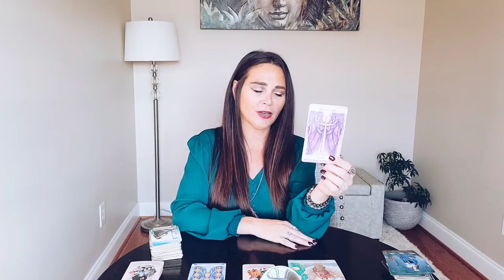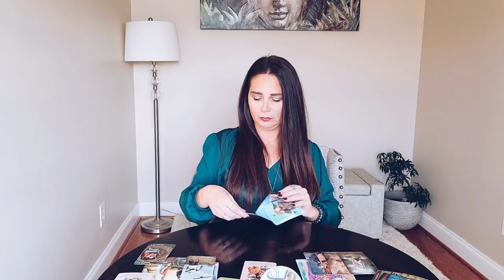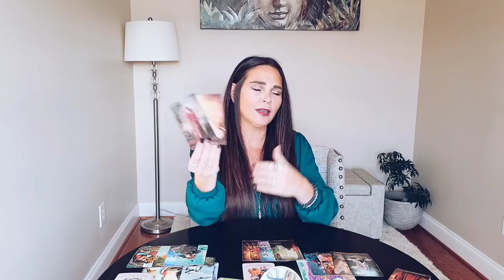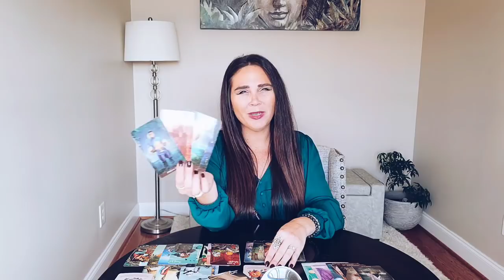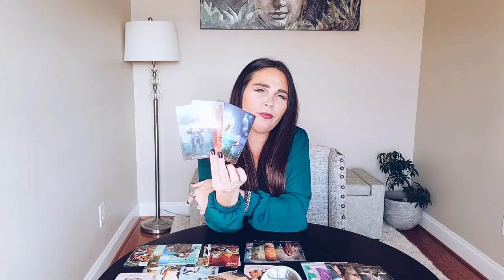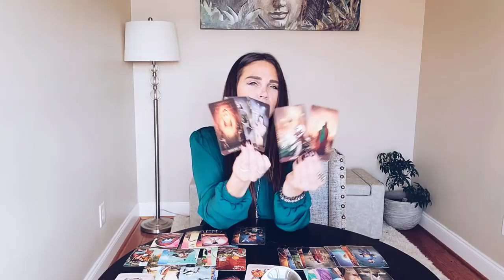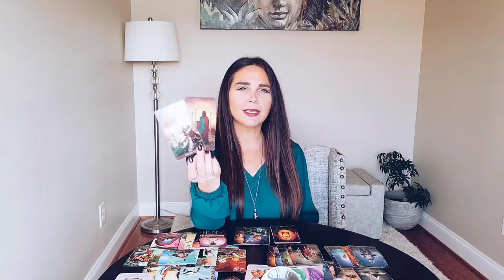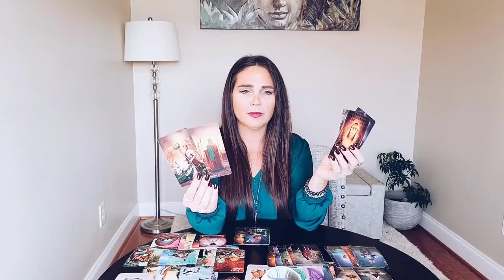ARIES, THE PART THEY KEEP HIDDEN CAN'T HIDE MUCH LONGER ❤ YOU VS THEM LOVE TAROT READING.